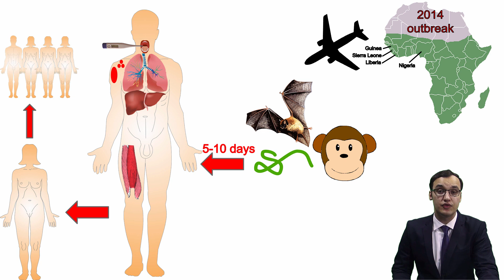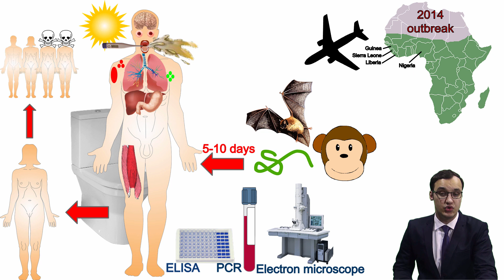Ebola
Summary:

2014 Largest Ebola virus outbreak
West Africa (Libera, Sierra Leone, Guinea, Nigeria)
First discovered in 1976
Ebola virus = Filovirus
Infects Monkey & Bat.
Incubation period is 5-10 days
Transmission through skin contact,

Symptoms: Hemorrhage, petechiae, ecchymosis, maculopapular rash, pharyngitis, fever, dyspnoe, coughing, chest pain, muscle pain (myalgia), jaundice, abdominal pain, nausea, vomiting, diarrhea, conjunctival infection (red eyes), photophobia, headache, delirium, stupor, coma,

50% die

Complications: reccurent hepatitis, transverse myelitis, uveitis, orchitis.

Diagnosis: symptoms, blood tests, enzyme-linked immunosorbent blood assay (ELISA), Polymerase chain reaction (PCR), Electron microscope

Treatment: only supportive and prevention (quarantine)